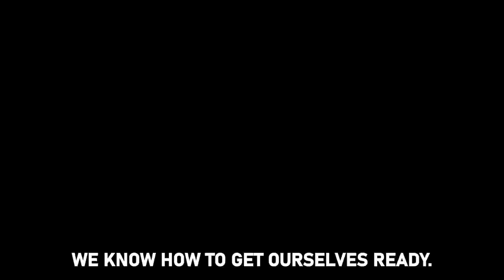My Parents Were Secretly SPIES, EP 1 | roblox brookhaven 🏡rp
Character Descriptions:

Elliott: Spunky, independent, and one part of a set of twins. Identical to Elena. He is rambunctious.

Elena: A rule-follower, kind-hearted, and one part of a set of twins. Identical to Elliott. She is eager to please.

Mom: Juliette. A spy and a mother to Elena and Elliott. Trained in hand-to-hand combat.

Dad: Douglas. A spy and a father to Elena and Elliott. Highly trained in the art of surprise.

Grandpa Ben: Father to Douglas and grandfather to Elliott and Elena. The original spy for this generation. Smart.

Jenson: a computer.

Ricky: The leader of a pack of rambunctious, burly bad guys.

Man 1: One of the burly bad guys.

Synopsis:

Elliott and Elena start the morning off as regular 16-year-old twins, heading off to school. In a crazy turn of events, they discover that their parents are part of a longterm generational spy team and their grandfather has been abducted in a dig directly against their family. They work together to save their Grandpa and join their parent’s ranks.

*Follow me on Roblox* 👇
robloxbrookhaven🏡rp
Director & Producer: @BaconHairOriginals
Voice Overs
Voice Overs:
Laera As Elena